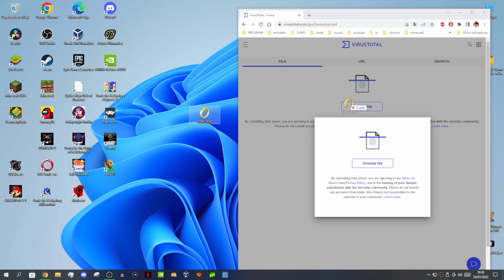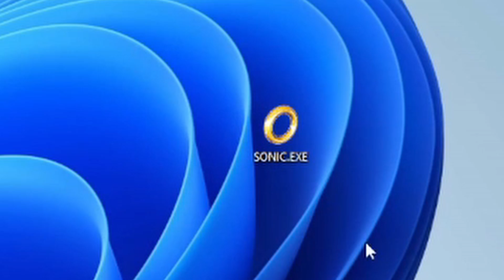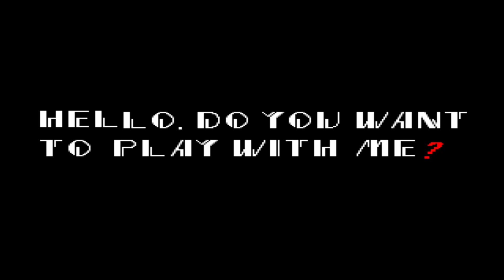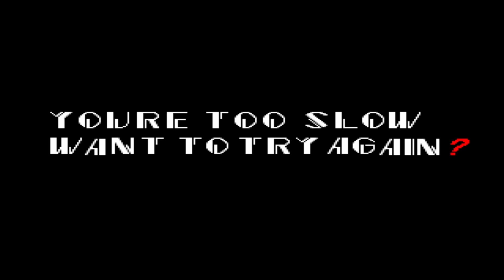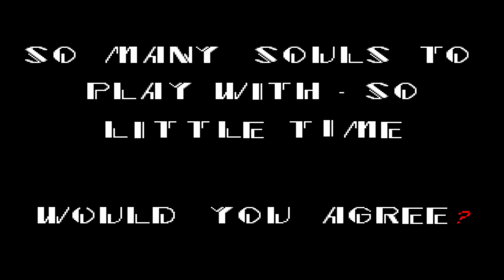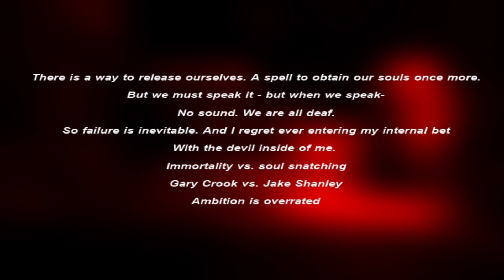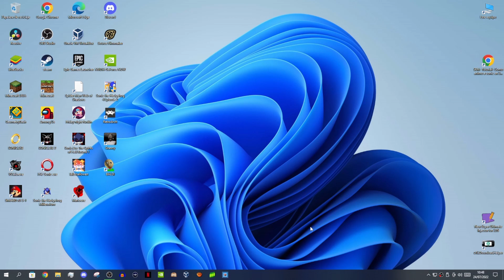jugamos la creppypasta original de sonic.exe